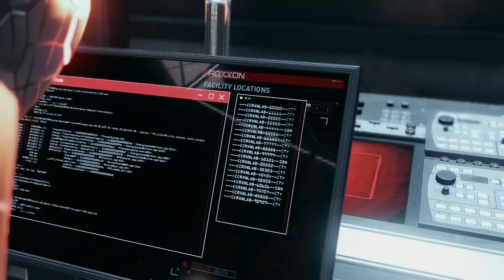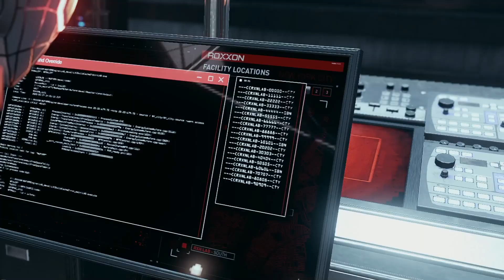Spiderman Miles Morales Part A-1